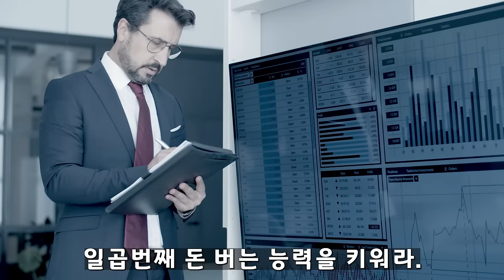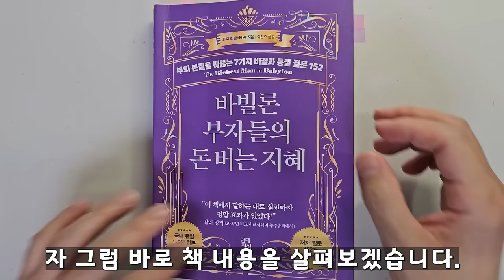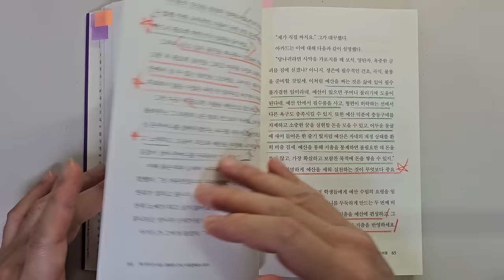찰리 멍거도 효과를 본 누구나 돈을 버는 7가지 원칙 바빌론 부자들의 돈 버는 지혜돈|투자|재테크|돈 강의 공부 책 추천 @세상의 모든 책들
바빌론 부자들의 돈버는 지혜/조지 S. 클레이슨 지음/ 출판사 : 현대지성

안녕하세요
이번 시간에는 '조지 S. 클레이슨'의 '바빌론 부자들의 돈버는 지혜'를 리뷰하였습니다.

이 책은 수 많은 부자들이 돈의 버는 지혜를 담은 책이라고 추천을 하였습니다. 그중에 한 명이 주식 투자의 대가 찰리 멍거죠. 저도 강력 추천하는 책입니다.

'현대 지성' 출판사에서 새로운 책을 내서 처음부터 끝까지 꼼꼼히 읽었습니다.
다시 읽어도 정말 좋은 내용이네요

돈을 버는 원칙이지만 투자에 관해서도 도움이 될만한 내용이 많이 있었습니다. 주식 투자하는 분도 꼭 읽으시길 추천드립니다.

1 수입의 일정 부분을 떼내어서 돈을 모으기 시작하라
2 예산을 세워 지출을 조절하라
3 돈을 불려라. 복리의 원칙을 적용하라
4 무엇보다 원금을 잃지 말고 지켜라
5 집을 장만하라
6 노년을 대비하라
7 정말 중요한 것은 돈 버는 능력을 키우는 것이다.

바랍니다.

감사합니다.